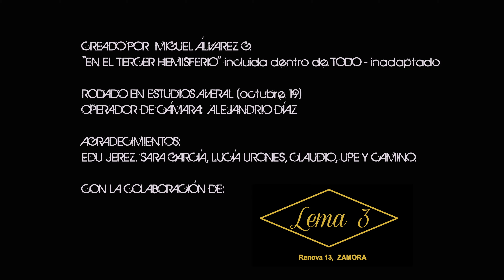INADAPTADO - EN EL TERCER HEMISFERIO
Letra y música - Miguel Álvarez

Incluida dentro del disco TODO - INADAPTADO 2019

disponible en Spotify y plataformas desde el 10/11/2019

Rodado en estudios Averal-  oct 2019
Operador de cámara: Alejandro Díaz
Dirección y edición: Miguel Álvarez

EN EL TERCER HEMISFERIO
Se armó del valor del explorador,
cargó con la culpa y se marchó
ahora recuerda el color y añora el sabor
que habita remotamente en él
se van alejar del mar
Se van a embarcar en todo un largo viaje
sin traje de cosmonauta
Desde el mismo centro de ninguna parte
De par en par despegan naves llenas,
cuenta atrás para la ignición y a propulsión
…van a cruzar el cielo,  en un viaje sideral,
a una estación espacial
A años luz de distancia,   en el tercer hemisferio...
un vórtice espacio-tiempo en el que empezar de nuevo

Se acostumbró a caminar en otra gravedad
y sus huesos al grado de humedad
en tierra de nadie, en campo neutral,
en un paralelo diagonal
Un vértigo a la altitud, un péndulo en la mirada,
un cambio de latitud, una equidistancia
entre dos coordenadas

No siempre fue de allí